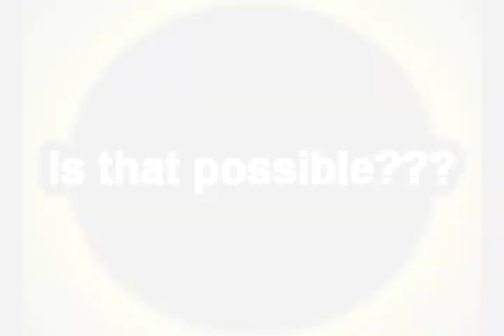AQWorlds: Biggest Damage EVER!!!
Can't you click the "SHOW MORE"???
(Look at the date before you comment BS stuff)

EDIT: Well, I made this video for fun.
Not for showing off the highest crit of a monster.
...And it's not about the character's crit damage. /facepalm

(Below is a description I made a long time ago. So, no offensive comments)
I never seen such... BIG DAMAGE EVAH!!!
I thought Vath has the big damage...

And I was like, "WOAH!!! BIGGEST DAMAGE!!!"